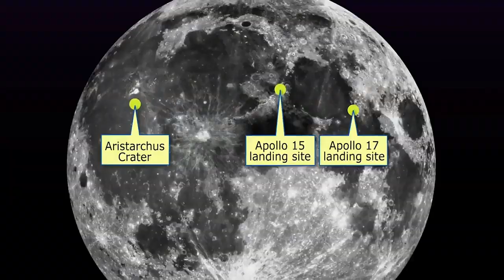Hubble Space Telescope Used to Study Moon in 2005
NASA's Hubble Space Telescope was used to study the moon in 2005. What they learned from the observations will help in future human exploration. -- How NASA Tracked Apollo 11 to the Moon and Back with 1960s Tech

Paul R. Morris (USRA): Lead Producer